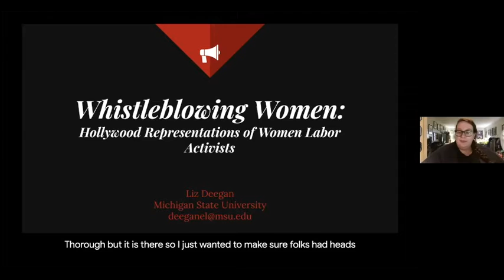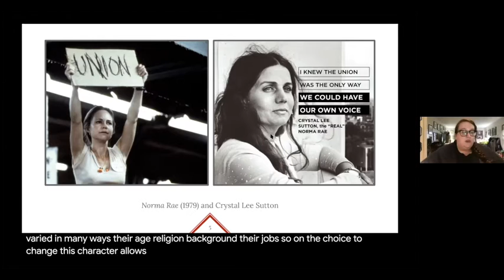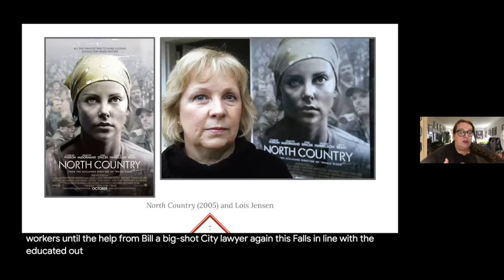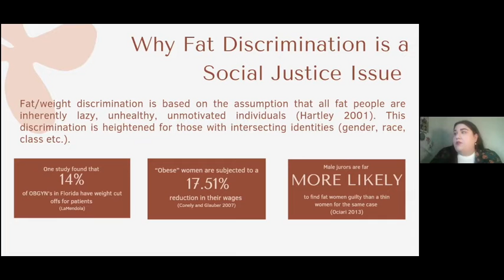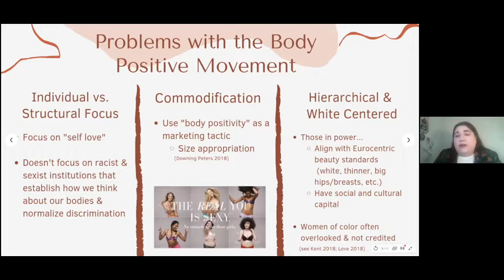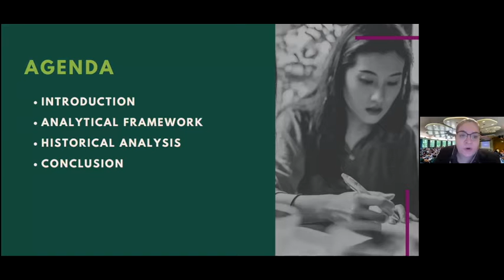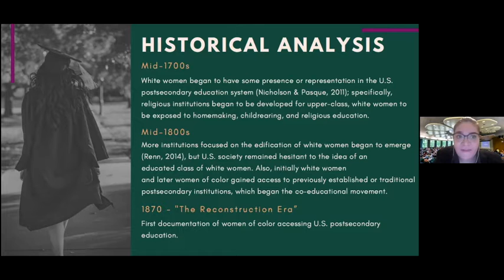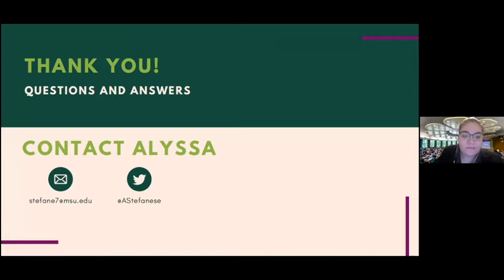The Politics of Women's Power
The Gender, Women’s Suffrage, and Political Power conference was hosted by the GenCen at MSU November 18-21, 2020. For more information about the conference (including the program with abstracts), visit gencen.msu.edu/gwspp.

Moderator: Jocelyn Stitt, University of Michigan Institute for Research on Women & Gender

Whistleblowing Women: Hollywood Representations of Women Labor Activists
Liz Deegan (she/her/hers)
Michigan State University, Department of English

Too Fat for Body Positivity: How the Body Positive Movement Fails Fat Bodies
Katie Paulot (she/her/hers)
Michigan State University, James Madison College

Women in U.S. Postsecondary Education: A Decolonial, Historical Analysis of Women Students’ Access
Alyssa Stefanese Yates (she/her/hers)
Michigan State University, Department of Higher, Adult, and Lifelong Education

Hortense Spillers’s repairing Black Women’s Power through and against Psychoanalysis
Seohyun “Sen” Kim (she/her/hers)

Equality Towards a New Practice of Societal Structures: The Evolution of Elena Ferrante’s Protagonists
Juliet Guzzetta (she/her/hers)